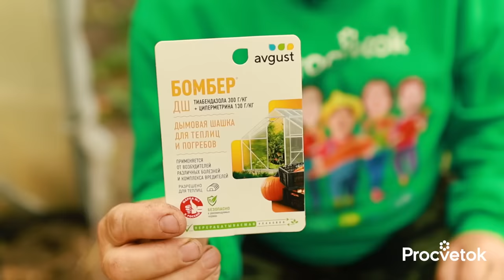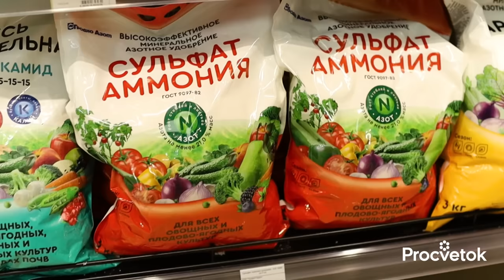БЕЗ ФИТОФТОРЫ И КЛАДОСПОРИОЗА! Как я обеззараживаю и повышаю плодородие почвы в теплице осенью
Специфика выращивания овощей в закрытом грунте, т.е. в теплицах, в том, что почва быстрее истощается, а также происходит накопление различных инфекций и вредителей. Поэтому сразу после сбора урожая теплицу нужно продезинфицировать: обеззаразить покрытия и другие части конструкции, а также позаботиться об оздоровлении почвы. Как это сделать правильно, разъясняет опытный садовод, агроном Петр Николаевич Ломонос. Чистая теплица - залог здорового урожая в следующем году!

00:00 В этом видео
01:20 Дезинфекция теплицы осенью
01:40 Серная шашка или табачная шашка?
04:02 Моем поверхность теплицы
05:25 Повышаем плодородие почвы в теплице
05:40 Какие сидераты можно посеять в теплице
07:40 Какие сидераты не стоит сеять в теплице осенью
08:15 Внесение органических и минеральных удобрений в почву
08:48 Мульча в теплице осенью
10:40 Обеззараживаем почву в теплице осенью